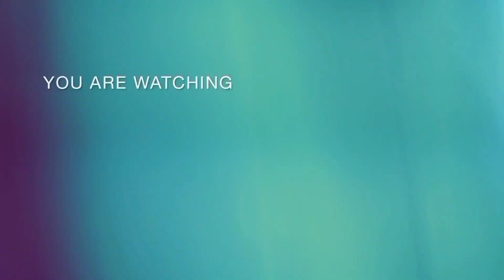कच्चे केले का टेस्टी चिप्स बनाया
food vlog ❤️
food vlog ❤️
thali🍽️
bahubali thali😍
street food 🍗🍽️
student life
villege life,🌴
villege vlog🌴
123 go shorts
123go
xxxtentaction
food lover
aabu Salim shorts
bade logon ka cartoon,,
cook video🎶
123 shorts
123go hindi
chole bhature
Desi khana❤️
bihari style
Pune thali
food express🤤
food plaza😍
eating girls
elephant videos
food challenge😋
food making shorts
how to cook Maggie🍜
how to cook chowmin🍜
how to make dinner
Desi khana
bihar style khana
bihari famous litti chokha
bihari street food🤤
daily thali vlogs
daily volg
food challenge
food chaat 😋
food recipes 😋
chana chaat🔥
sweets🍮
spicy chaat
golgappe challenged
momos challenge
food challenge
nudles
Korean noodles 🍜
chowmin 🍽️
lala ji ka dhaba
burger 🍔
chola bhatura 😘
chole khulche 😋
ice cream 🍨
popcorn 🍿
ice gola
kala khata🍨
Kolkata famous sweets
egg roll 🥚
veg 🥖
Chinese food 🥝
chicken curry 🍗
chicken leg piece 🍗
jilebi
gulab jamun
orange 🍊
cakes 🎂
chocolate 🍫
 videos 🙏